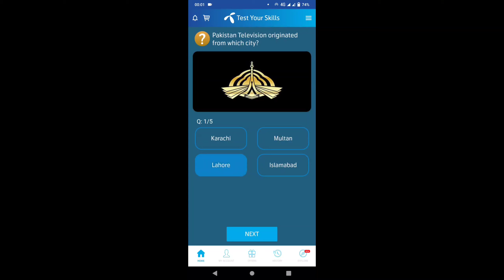Which city in Pakistan is famous for surgical instruments? | genral knowledge| gk 2020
Title:-  Which city in Pakistan is famous for surgical instruments? | genral knowledge| gk 2020 | pakistan gk
Also covers:
25 November 2020 my telenor
25 November 2020 my Telenor answers
my telenor app today 25 November questions and answers
25 November 2020 telenor answers
25 November answer
25 November answers
25 November my telenor
25 November my telenor answers
25 November my telenor app
25 November my telenor app questions
25 November my telenor question
25 November my telenor questions
25 November question
25 November question answer
my telenor 25 November
my telenor app 25 November
My Telenor
my telenor today questions 25 November
question answer
telenor 25 November 2020
telenor answer
telenor app
telenor question
telenor questions
telenor questions 25 November 2020
telenor questions today 25 November
telenor questions today 25 November 2020
telenor quiz